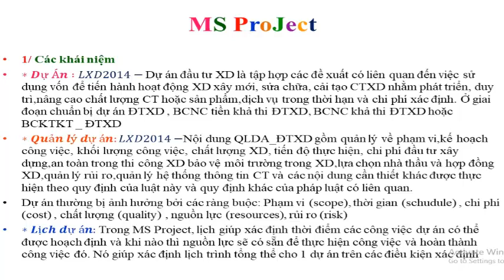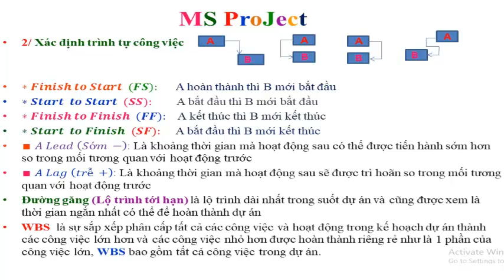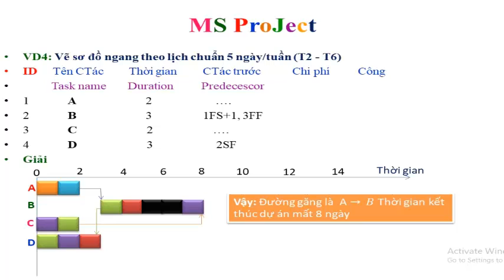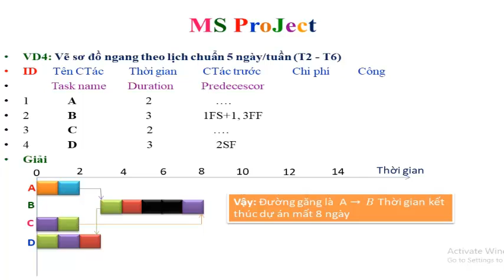KS Nguyễn Thanh Hiển MS Project